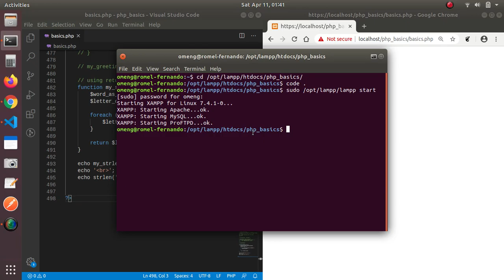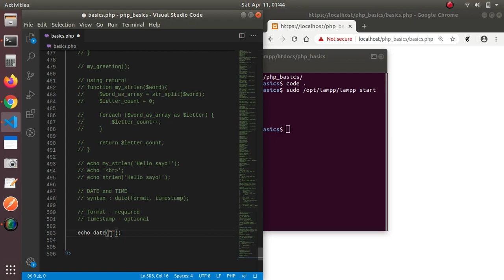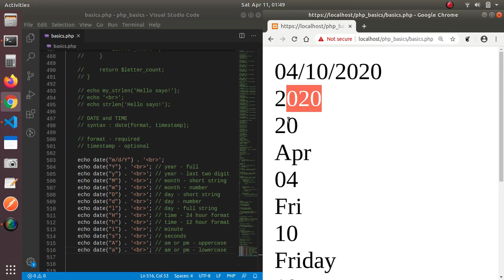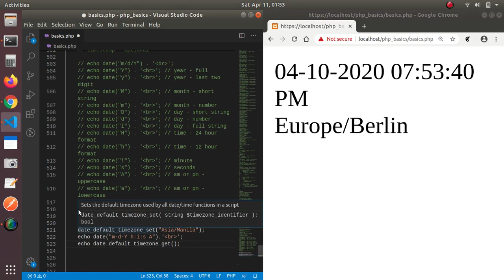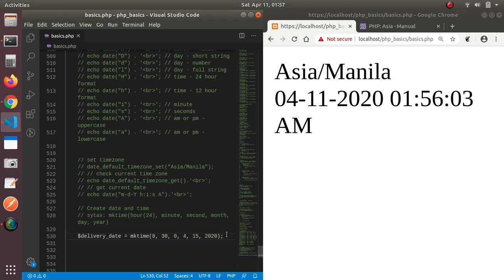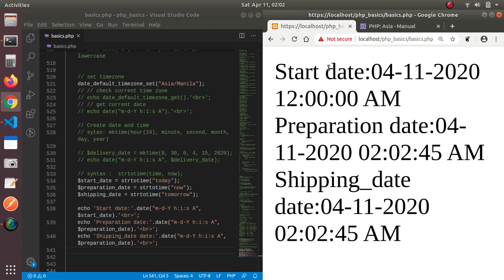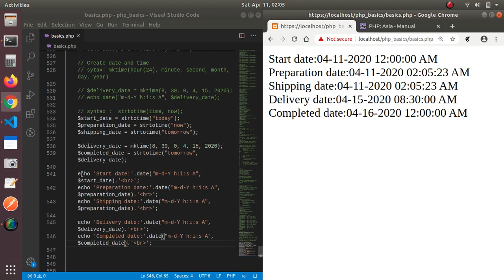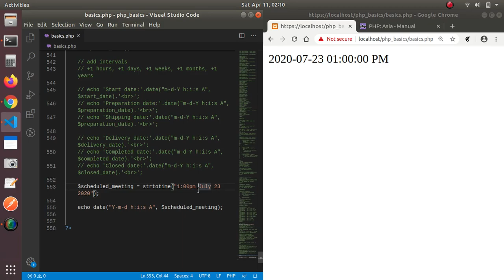Basics of PHP Programming [Tagalog] 7: Date and Time